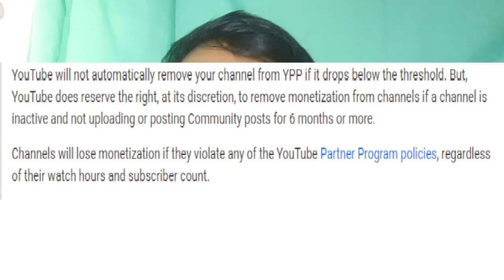Ma Monetize paba ako Hindi ako umabot sa 1k Subscriber & 4k Watch hours in 12 months | 2020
Ma Monetize paba ako  Hindi ako umabot sa 1k Subscriber & 4k Watch hours in 12 months | threshold

KUNG GUSTO NYO MALAMAN KUNG PAANO MAPARAMI ANG VIEWS NINYO MIRON AKONG TUTORIAL SA BABA E CLICK NYO LANG.

Paano ko nakuha ang 500 Subscribers In Just 1 Week | Grow my channel 1000 Subscribers | Youtube Hack